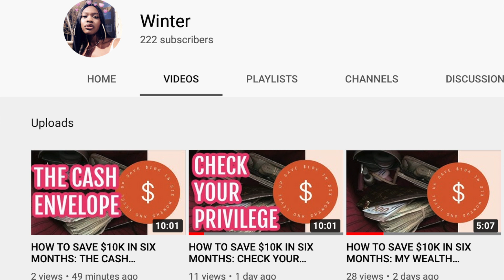HOW TO SAVE $10K IN SIX MONTHS: FIND YOUR FINANCIAL BALANCE | lilsnowbabe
HOW TO SAVE $10K IN SIX MONTHS: FIND YOUR FINANCIAL BALANCE